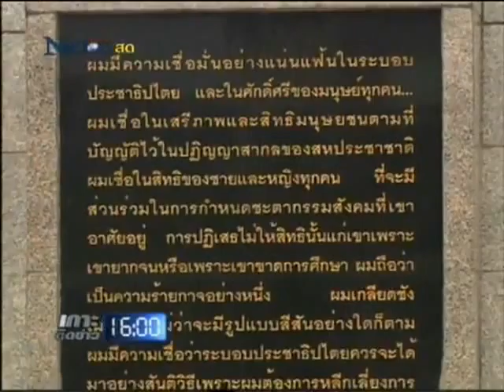komchadnews : มธ.กลับมติค้านม.112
komchadnews : คม ชัด ลึก : มธ.กลับมติค้านม.112